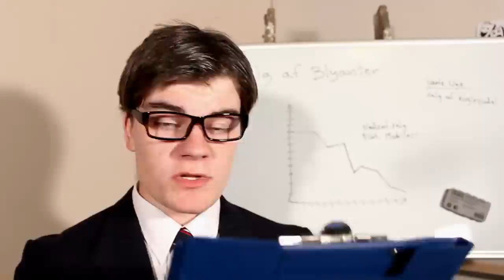Meningen Med Livet - Jens's Forum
Hvorfor er vi her? Hvad er vores mål her?
Og hvorfor vil medierne hele tiden have flere reality shows?